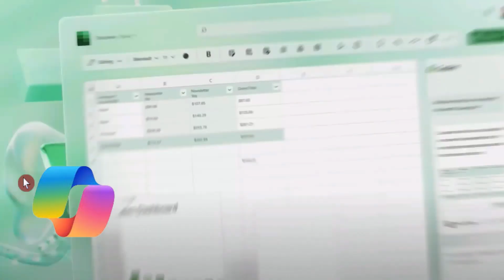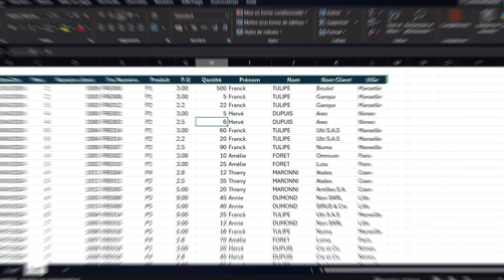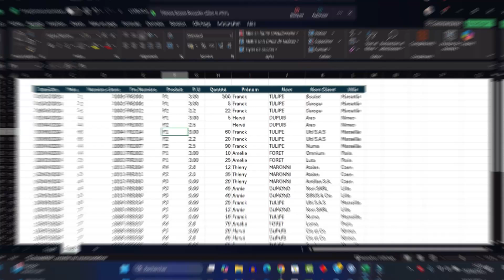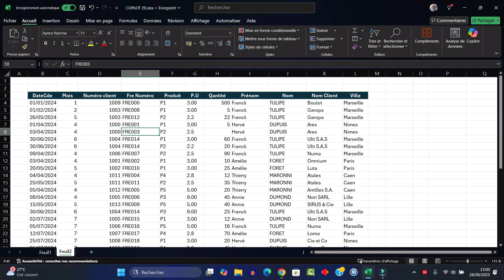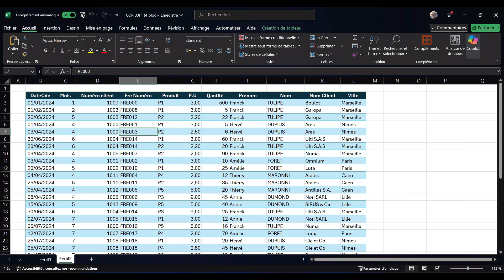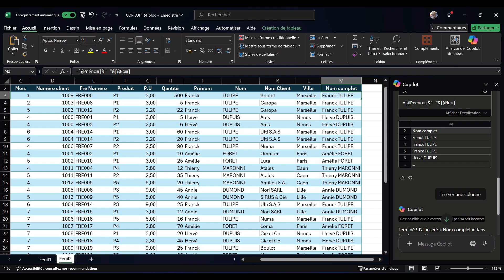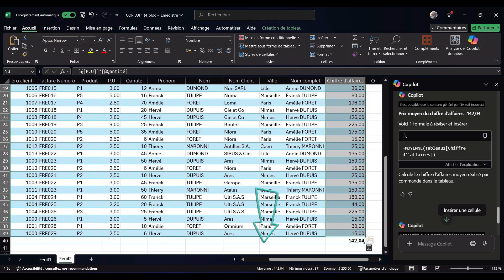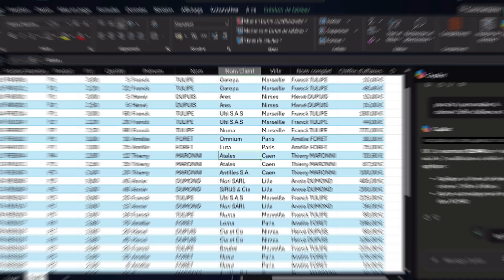Excel Copilot IA : la révolution en 2025 🔥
🚀 Découvre Excel Copilot IA : la nouvelle révolution qui transforme ton utilisation d’Excel. Grâce à l’intelligence artificielle, finis les tâches répétitives et gagne du temps au quotidien.

Dans cette vidéo, tu apprendras :
✅ Comment utiliser Copilot dans Excel
✅ Les meilleures astuces IA pour tes tableaux
✅ Comment automatiser ton travail sans coder

👉 Si tu veux gagner en productivité et maîtriser l’Excel du futur, cette vidéo est faite pour toi.

✨ Regarde la vidéo jusqu’au bout, tu vas être bluffé !

____________________ Horodatage ___________________________
00:00 Présentation de Copilot
00:34 Introduction
00:41 Qu'est ce que Copilot
01:18 Activer Copilot
03:25 Convertir un tableau Excel
03:50 Exemples sur Copilot
07:15 Conclusion

Qui suis-je __________________________